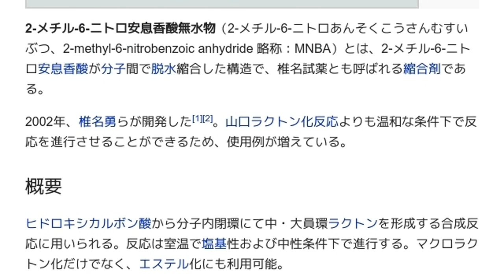「2-メチル-6-ニトロ安息香酸無水物」とは ウィキ動画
ウィキを動画で読む「2-メチル-6-ニトロ安息香酸無水物」のウィキ動画です。